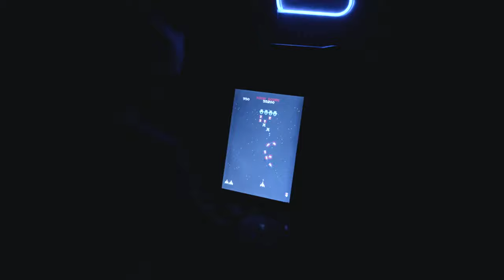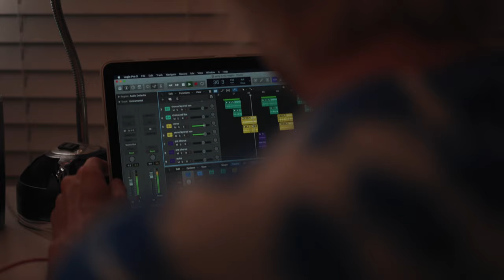Shep - 2 (Official Video)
Official audio for "2" by Shep

Shep - 2 (Official Audio) is a Christian rap song that talks about staying up until 2 in the morning writing rap music. I think the vibe in "2" by Shep is chill and it is a good song to relax to. As an upcoming artist, "2" is Shep's 3rd single since his album "Happiness Is a Habit". Shep - 2 (Official Audio) is a song that takes a less serious approach than a lot of Shep's music and feels more laid back and chill. In the video, Shep and his brother are seen playing Call of Duty Zombies, making new Christian rap music, skateboarding, and chilling. Staying up until 2 vibing is something that Shep mentions a lot in his rap music. This Christian rap song is the perfect song if you are looking for clean music to chill and relax to.